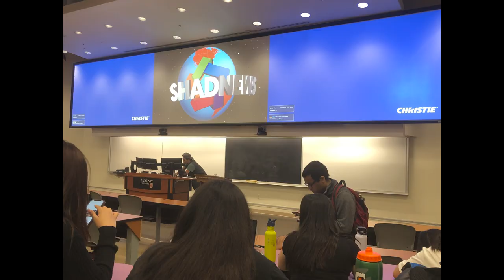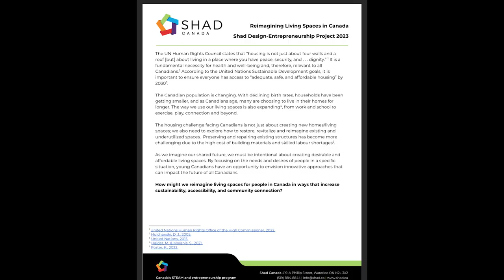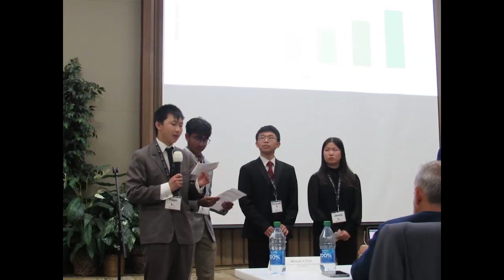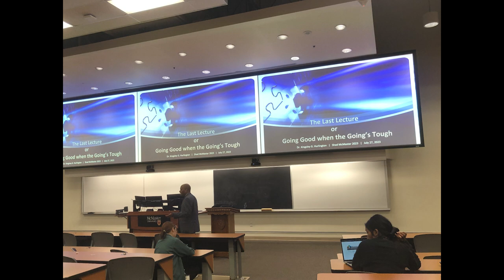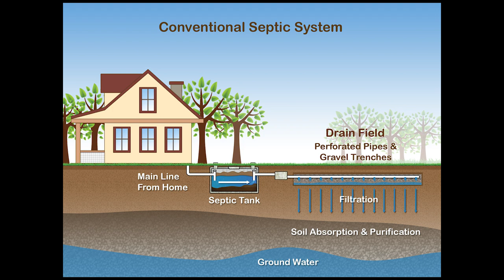The SHAD McMaster 2023 Experience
SHAD Canada is going to be an experience that I will never forget. The people I have met, and the experience I have gained made me view the world from an entirely new perspective, we have the ability to use our skills and unique talents to make the world a better place. The "best and brightest" in Canada is a crazy statement to make about us, but looking back on the amount of stupid stuff we did and the fun we had, I can see where they are coming from. Truly a once in a lifetime experience. Thank you, everyone, for this month from Tim to PD, PAs, and PAAs all the way to the SHADs that made this summer possible, hope our paths will meet sometime in the future.

-Yuyu

(Thanks to those who put their photos in the photo drive (mainly Kuan), also Evelyn for sending me the footage for week 2 onwards, and the people that uploaded some of the week one and variety show videos that I just shamelessly snatched up)

Sorry if you felt like you did not get enough screen time, I tried to use as much stuff as I can find.

SONGS
Waving flag